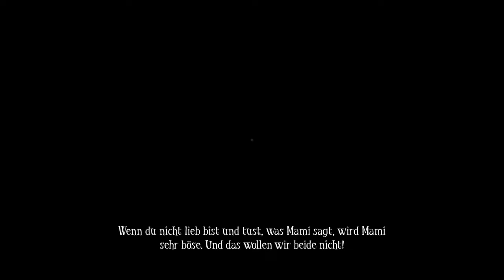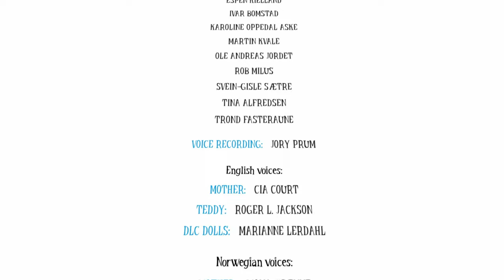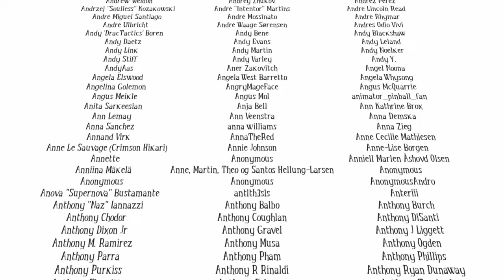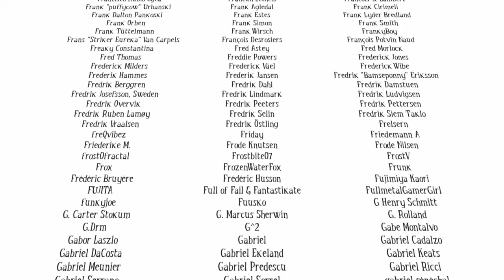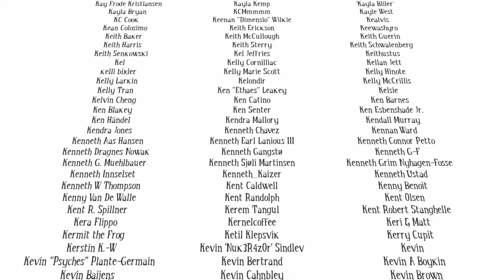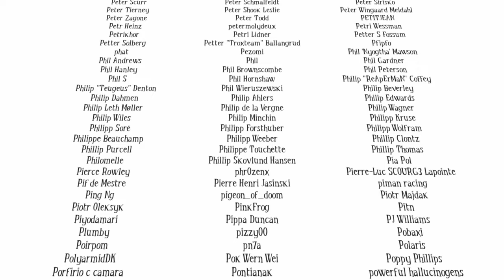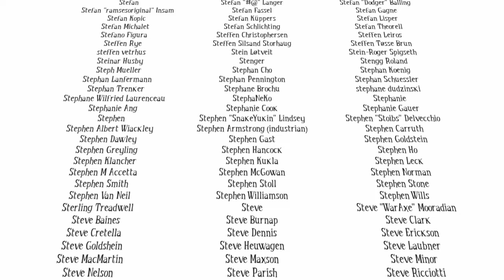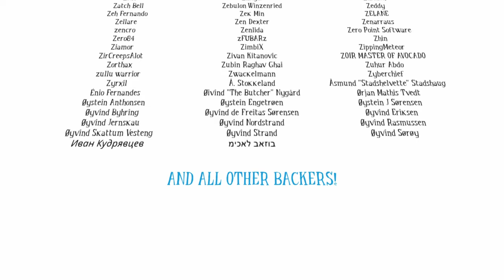Among The Sleep 🐻 05: Mum ist das Monster aus meinen Träumen [ENDE]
🎮Spiel: Among The Sleep

Among the Sleep – Enhanced Edition
Among the Sleep ist ein Horror-Abenteuer in der Egoperspektive, in dem du ein zweijähriges Kind spielst. Mitten in der Nacht wirst du von seltsamen Geräuschen geweckt und suchst nun in der Dunkelheit nach jemandem, der dich tröstet.
Das Spiel basiert nicht auf Punkten und Kampfsystemen, sondern schafft ein Horrorerlebnis durch Atmosphäre und Erkundung. In Among the Sleep bist du verletzlich, verängstigt und versuchst, die Welt um dich herum zu begreifen.